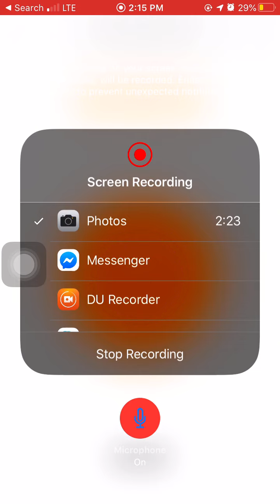Weather Forecast For October 10th, 2020